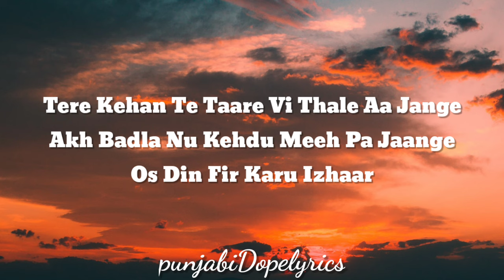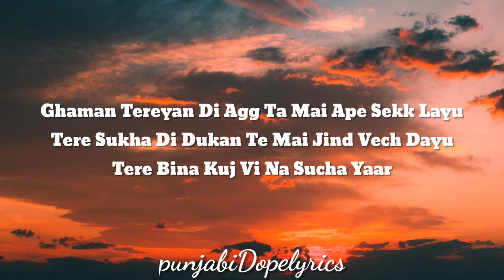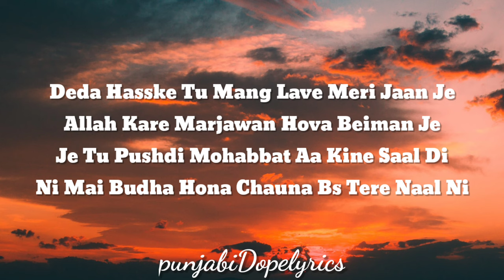Dedan Hasske Tu Mang Lave Meri Jaan Je - Sucha Yaar | Tera Pyar | New Punjabi Song 2022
Song Details;

Title :- Tera Pyar
☞ Singer :- Sucha Yaar Ft. Neha Verma
☞ Lyrics Composer:- Sucha Yaar
☞ Label - Sucha Yaar

Deda Has Ke Tu Mang Leve jaan je (official Video)-Sucha Yaar|Love Music | Latest Punjabi song 2022

mainu milje tera pyar
ni duniya to ki laina
dad has ke tu mang le meri jaan ke song
dad has ke tu mang le meri jaan ke full song sucha yaar
dad has ke tu mang le meri jaan ke full song dad has ke tu mang le meri jaan ke
dad has ke tu mang le meri jaan ae sucha yaar full song
dad has ke tu mang le meri jaan ae sucha yaar
allah kare mar jawa sucha yaar
allah kare mar jawan hoya beimaan hai
allah kare mar jawan hua beimaan hai sucha yaar
allah kare mar jawan hua beimaan hai
De Da Hass Ke tu Mang Lave Meri Jaan je. Sucha Yaar (Full song )Official AudioNew punjabi song 2022
De da hass k tu mang lve meri jaan je
de da jaan Jaan song by sucha yaar
New punjabi song sucha yaar
sucha yaar new punjabi song jaan
Jaan song by sucha yaar
Sucha yaar
De da hass k j mang lave meri jaan je by sucha yaar
Sucha Yaar 2022
sucha yaar music
Sucha yaar new punjabi song 2022